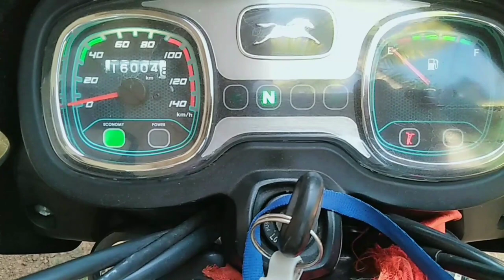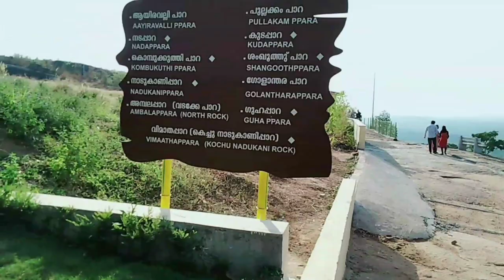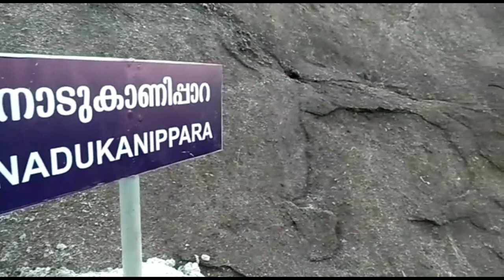malamele paara Eco tourism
malamel para Eco tourism